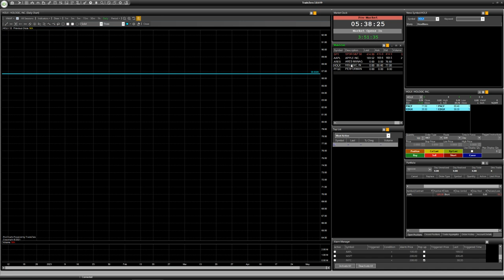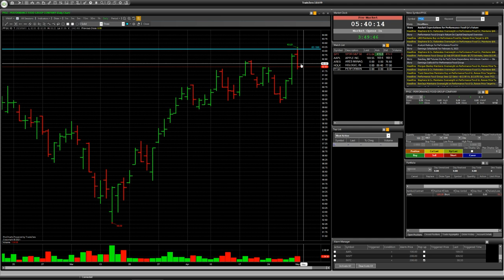Stock ARES, HOLX, PFGC: Speculative trade with RISK